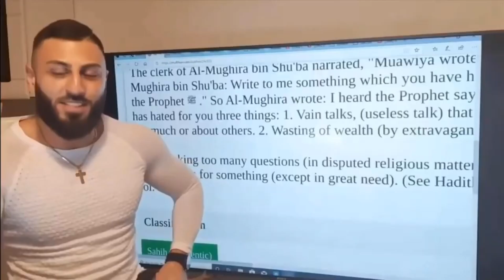Neuigkeiten! Gruppenzwang; Dji Pocket 2...;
Ich habe mir was sehr schönes gegönnt! Du erfährst bei diesem Unboxing. warum ich erst relativ spät mit Social Media angefangen hab, wie ich mit Gruppenzwang umgegangen bin und dass man als Muslim seinen Traum leben kann, wenn man gewisse Dinge beachtet.